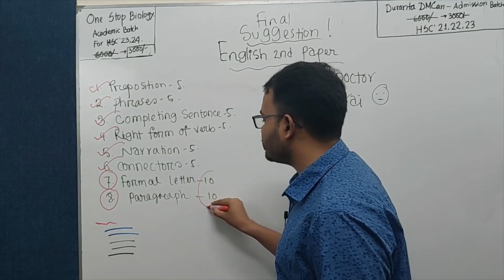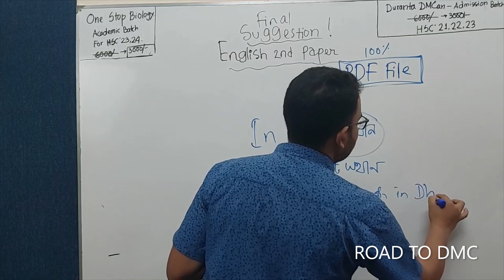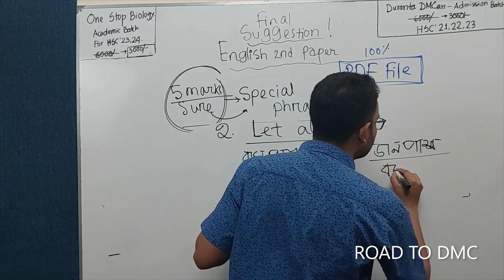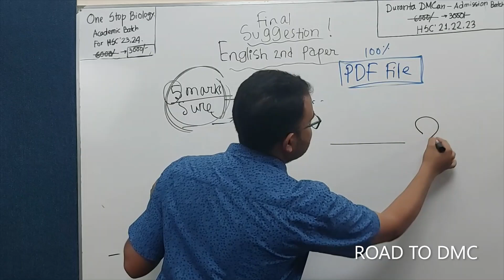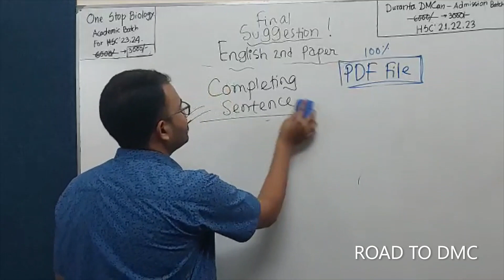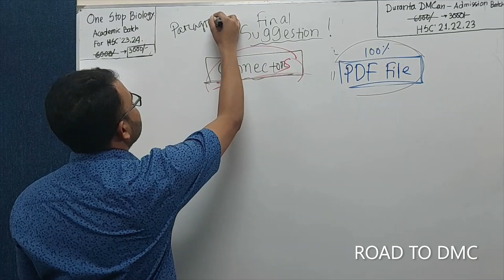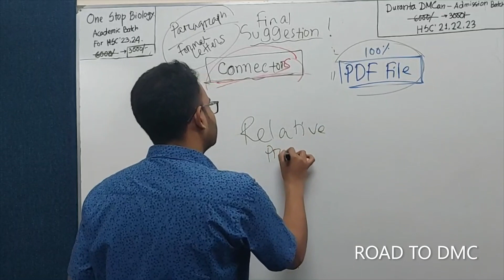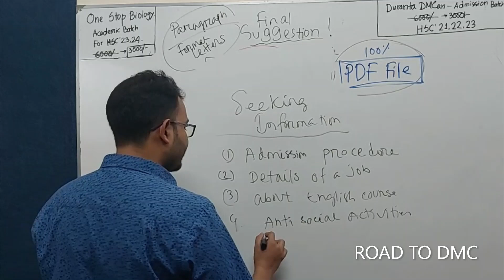ইংরেজি ২য় পত্র ।। কুইক রিভিউ + সাজেশন II HIRA VAI (DU)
মেডিকেল ভর্তির প্রিমিয়াম কোর্স ‘‘দুরন্ত DMCan'' এ ভর্তি চলছে 🎖

এইচএসসি 24 ব্যাচের জন্য বাংলাদেশের সর্বপ্রথম,

HIRA VAI
ঢাকা বিশ্ববিদ্যালয়
ইংলিশ মেন্টর, রোড টু ডিএমসি
ইংরেজি পড়ানোর অভিজ্ঞতা - ৫ বছর